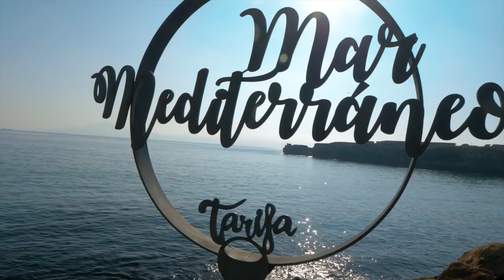ESTO TE INTERESA!! TARIFA | VLOG 235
Seguimos por la zona de Tarifa. Visitamos la Pastelería de Tarifa para recoger el Roscon de Reyes.
Y nos perdemos con las aplicaciones engañosas.

*NUESTRO EQUIPO*

Phanton 4 Pro
Lumix GH5
Objetivo Leica 12-60mm
Objetivo Leica 8-18mm
DJI Ronin M
Dji Osmo Action
Gopro 7
Canon 70d
Objetivo sigma 30 mm
Objetivo canon 50mm
Tokina 11-16mm
Micro Rode Pro 2
Mavic pro 2